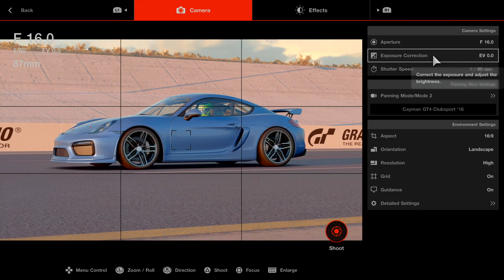Gran Turismo™SPORT Porsche cayman Gt 4